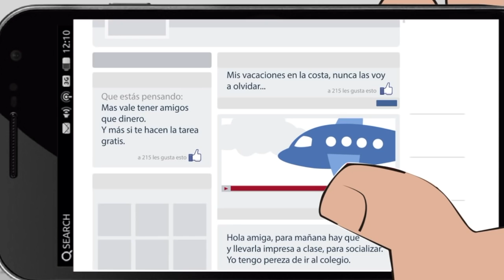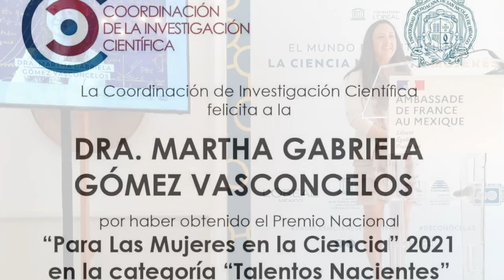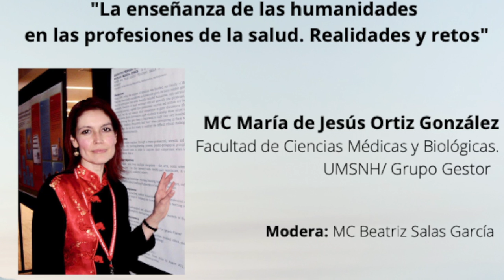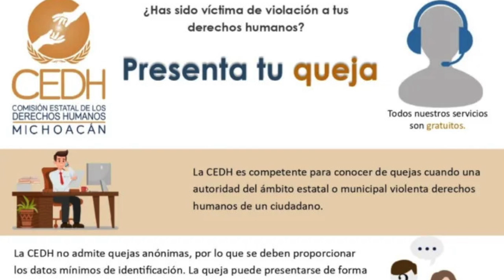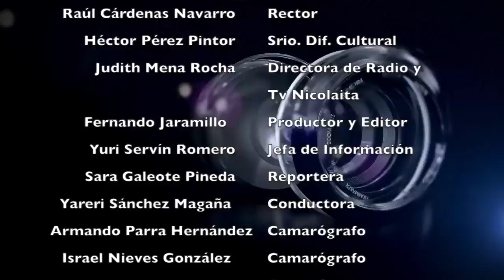LOS NICOILAITAS 23 DE OCT 2021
La Universidad Michoacana de San Nicolás de Hidalgo (UMSNH), a través de redes sociales, la Secretaría de Difusión Cultural y Extensión Universitaria, anunció el inicio de un nuevo programa cultural, Hablemos de mundos, que constará de charlas con expertas y expertos de diversas áreas del conocimiento, de distintas formaciones, disciplinas y aproximaciones intelectuales, académicas, sociales, artísticas y culturales.